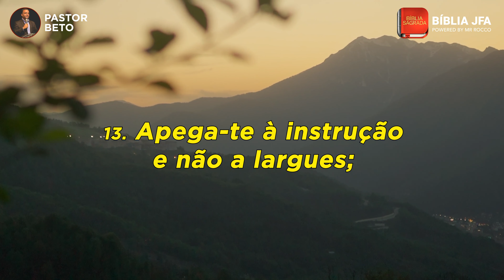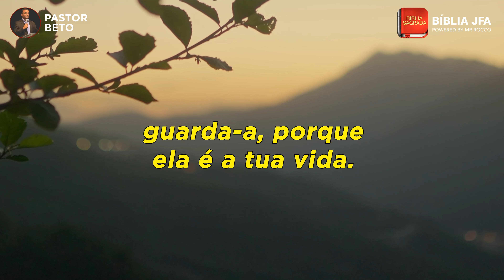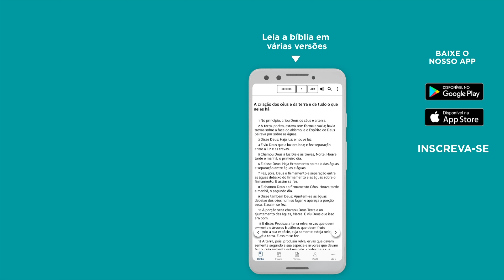ORAÇÃO DA MANHÃ | POR VITÓRIAS EM 2022 - VITÓRIA NOS ESTUDOS 📚 - Bíblia JFA Offline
Do que você precisa para ser vitorioso em seus estudos? Deixe nos comentários. Vamos orar uns pelos outros! // 🆘 SOS VIDA: e se você precisa de ajuda ou atendimento pessoal, contate nossa equipe através do WhatsApp

0:00:00 - Oração por vitórias em 2022 - Vitória nos estudos 📚